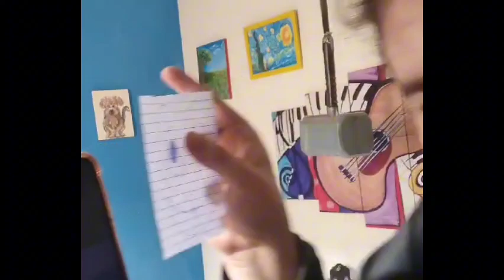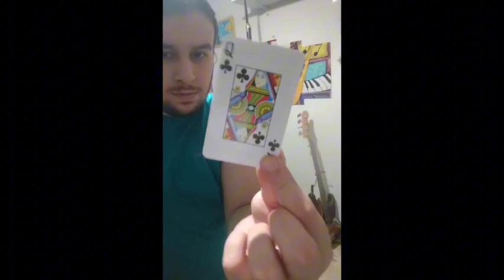TOP MÁGICAS QUE VÃO BUGAR SEU CÉREBRO 🤭😱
valeu!

torne-se membro!